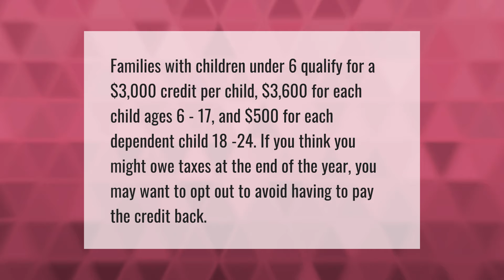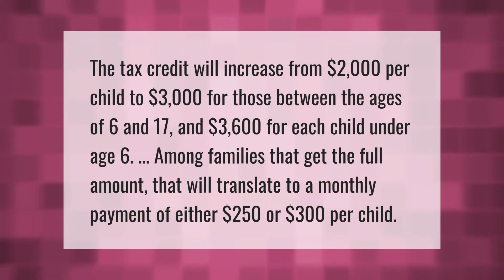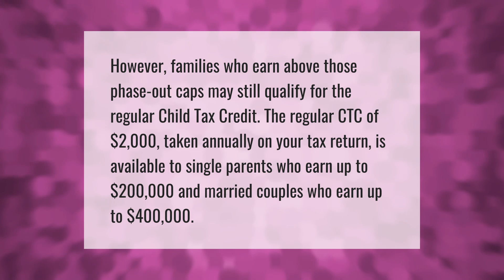How much money will I get from the child tax credit?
00:00 - How much money will I get from the child tax credit?
00:40 - How much is the first child tax credit payment?
01:09 - What is the monthly child tax credit?
01:41 - Does the child tax credit phase out?
02:13 - What is the income limit for Child Tax Credit 2021?

Laura S. Harris (2021, July 8.) How much money will I get from the child tax credit?
    AskAbout.video/articles/How-much-money-will-I-get-from-the-child-tax-credit-257466